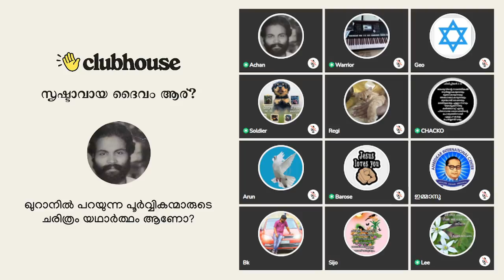ജിഹാദ് ചെയ്യുന്നവർക്ക് ഉത്തമപ്രതിഫലം: 72 ഹൂറികളും മദ്യപ്പുഴയും ബാലന്മാരും! Clubhouse Discussion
ജിഹാദ് ചെയ്യുന്നവർക്ക് ഉത്തമപ്രതിഫലം: 72 ഹൂറികളും മദ്യപ്പുഴയും ബാലന്മാരും! Pr. Chacko | Barose | Achankunju | Clubhouse Discussion